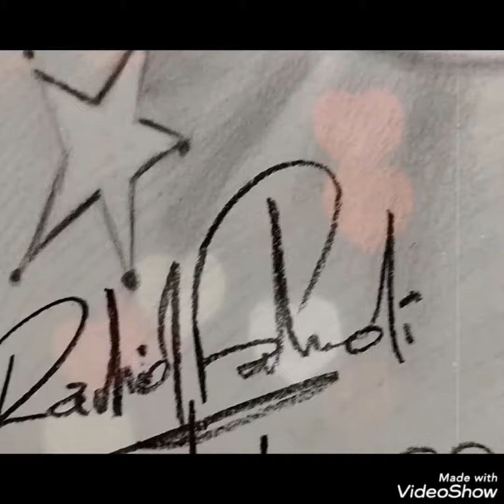مراحل رسم بورتريه تحت الطلب، مع رد فعل صاحب الطلب آخر الڤيديو 💥💥💥pencildrawing